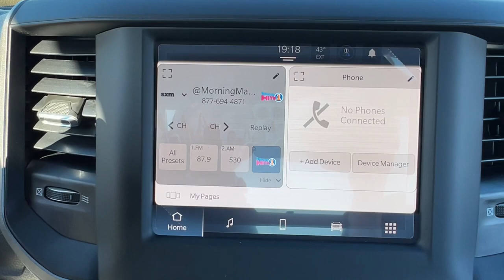2024 Ram 3500 Lapeer, Oxford, Davison, Imlay City, Lake Orion L24HD046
Bright White Clearcoat New 2024 Ram 3500 Tradesman available in 1515 S. Lapeer Road, Lapeer, Michigan at  Jim Riehls Friendly CDJR of Lapeer. Servicing the Lapeer, Oxford, Davison, Imlay City, Lake Orion, MI area.

2024 Ram 3500 Tradesman - Stock#: L24HD046

2024 Ram 3500 Tradesman Bright White Clearcoat 6-Speed Automatic 6.7L 6-Cylinder Diesel Turbocharged OHV 4WDbrbr$10885 off MSRP! 4G LTE Wi-Fi Hot Spot Radio: Uconnect 5 w/8.4 Display Wheels: 17 x 6.0 Steel Chrome Clad.brbrWelcome to Jim Riehls Friendly Chrysler Dodge Jeep Ram of Lapeer. Just North of FCA Headquarters on Lapeer Road South of I69. We are delivering vehicles Daily. To your home or office. Errors can occur.   Please verify all equipment with manufacturer monroney label prior to making a purchase decision. FCA Employee Price and/or Lease offer includes: $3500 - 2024 RAM Bonus Cash 24CRA. Exp. 03/05/2024